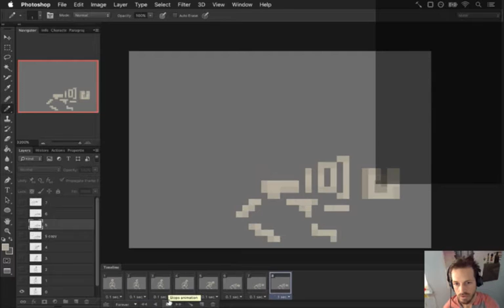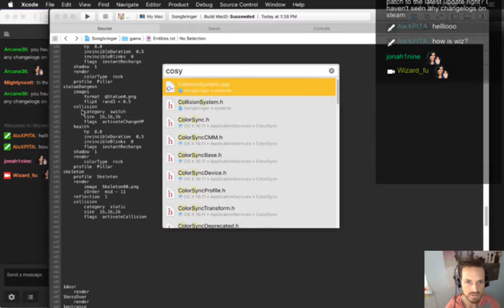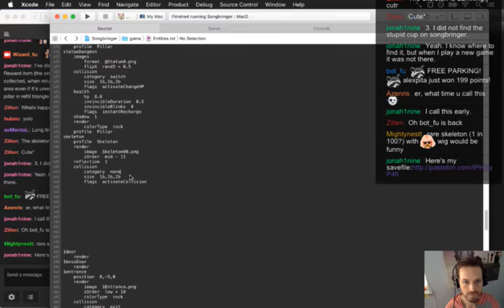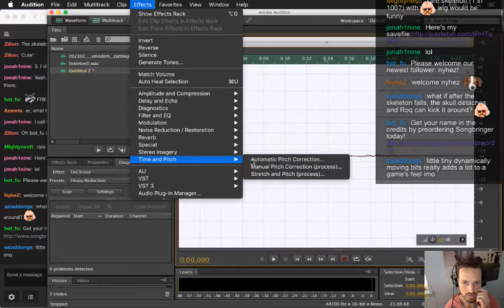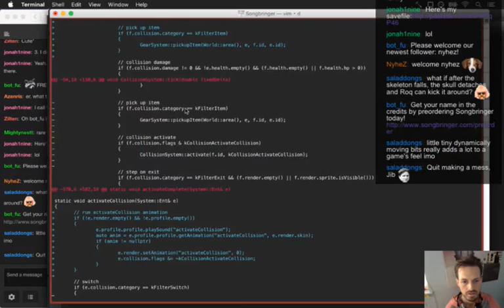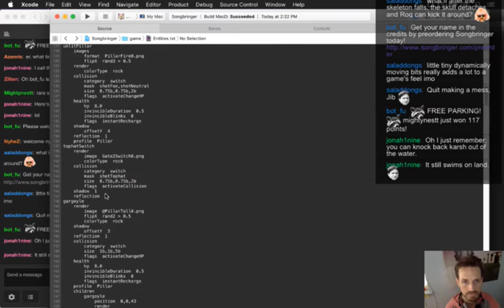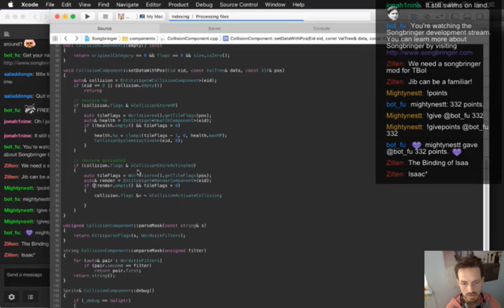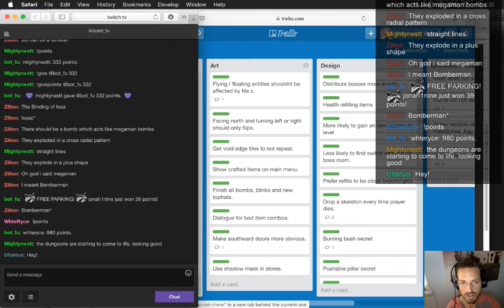Songbringer Day 324 - Skeletons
Today: making the skeletons so they fall over when you walk near them. The playlist for this series